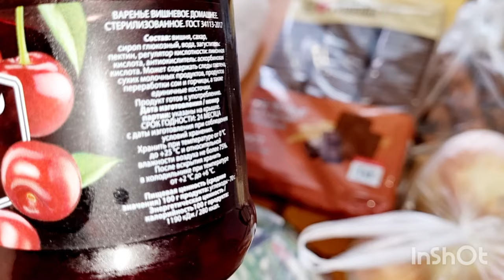Влог🥰 бонуи точик🤩мода бахор 😍шидай🥳пухтупаз ва харид🧕